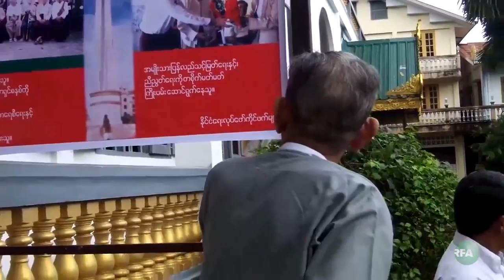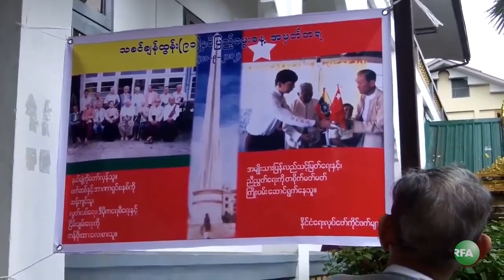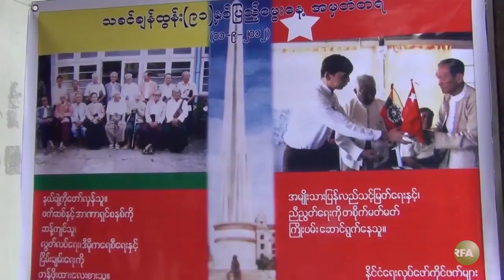0912TV Takin Chan Tun Birthday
သခင္ခ်န္ထြန္းရဲ႕ ၉၁ ႏွစ္ေျမာက္ေမြးေန႔